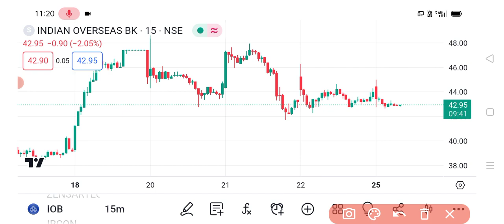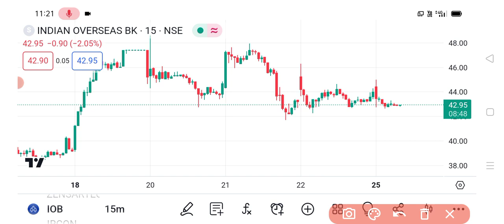Indian overseas bank share Breakout 🔥 | Indian overseas bank share latest news today